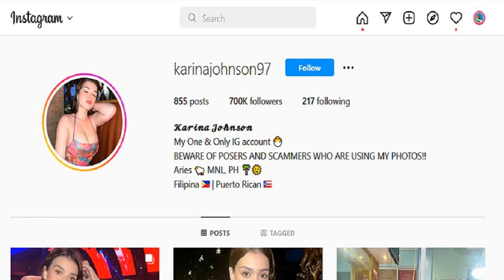Karina Johnson Biography, Wiki, Boyfriend, Affairs, Age, Education, School, Religion, Instagram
Hello friends,  In this video we are taking a look into biography of Karina Johnson. Karina Johnson is Famous because of her curvy size outfits pictures and videos on social media platforms. She is Instagram model and social media sensation. on Instagram she have 700 thousand of followers. So let us take look into her unknown facts of this curvy size model.  Her provocative photo shoots went viral on various social media sites, bringing her widespread attention and admiration.